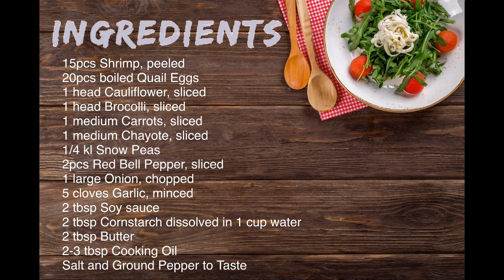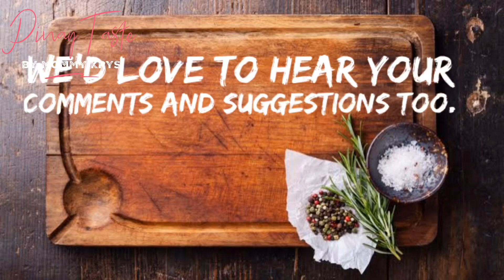CHOPSUEY with Shrimp and Quail Egg Recipe [The Best Chopsuey] Ep.#22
Chop Suey is a quick and easy stir-fry perfect for busy weeknights. With Shrimp, quail eggs, tender-crisp vegetables, and flavorful sauce, it’s nutritious as it is delicious!

Chop Suey which literally means “assorted pieces” is a stir-fry dish popular in overseas Chinese cooking. It traditionally includes bite-sized meat such as pork, chicken or shrimp and assorted vegetables such as celery, broccoli, carrots or cabbage flash cooked in a starch-thickened sauce.

INGREDIENTS:

15pcs Shrimp, peeled
20pcs boiled Quail Eggs
1 head Cauliflower, sliced
1 head Brocolli, sliced
1 medium Carrots, sliced
1 medium Chayote, sliced
1/4 kl Snow Peas
2pcs Red Bell Pepper, sliced
1 large Onion, chopped
5 cloves Garlic, minced
2 tbsp Soy sauce
2 tbsp Cornstarch dissolved in 1 cup water
2 tbsp Butter
2-3 tbsp Cooking Oil